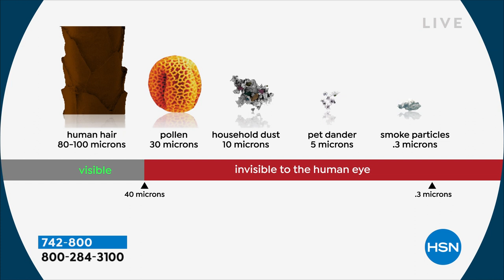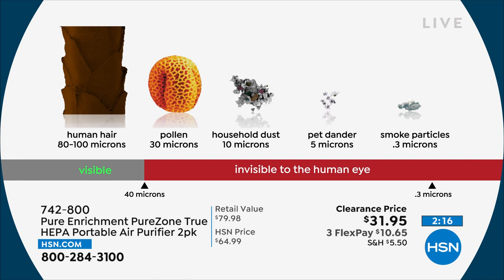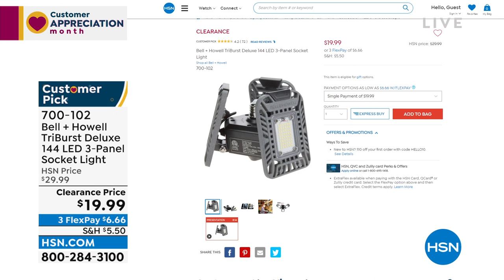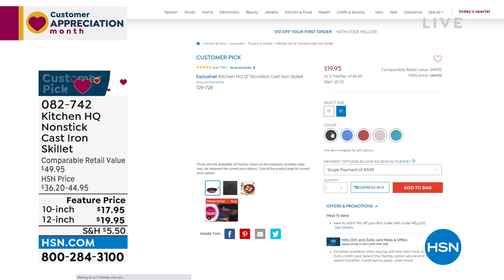HSN | Home & Kitchen Sale 04.18.2022 - 02 PM